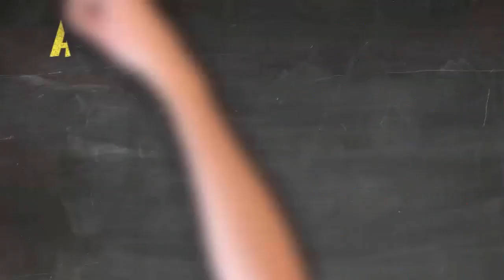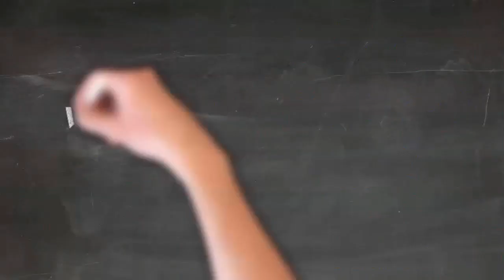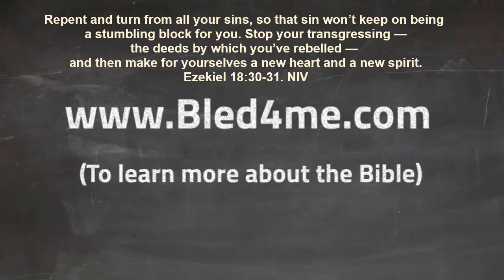CHESAPEAKE, VA EDITION - The COMMUNITY CHALKBOARD! A DRM Video Magazine - Food Fun Home Auto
CHESAPEAKE, VA EDITION - The COMMUNITY CHALKBOARD! A DRM Video Magazine
updated 120823.